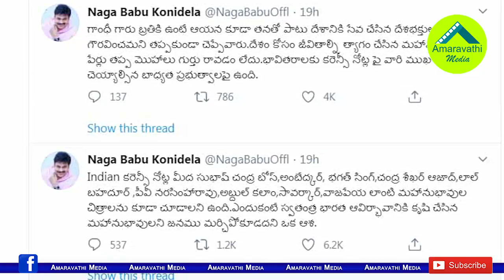మరోసారి మహాత్మాగాంధీ టార్గెట్.. నాగబాబు ఎందుకిలా..?| Nagababu Shocking Comments on Mahatma Gandhi